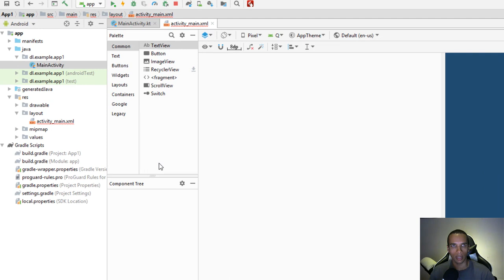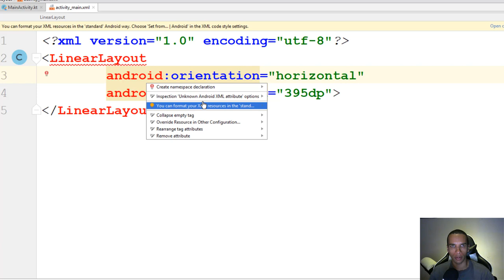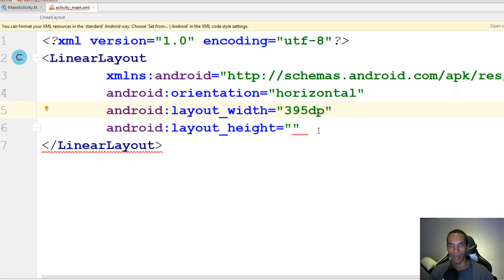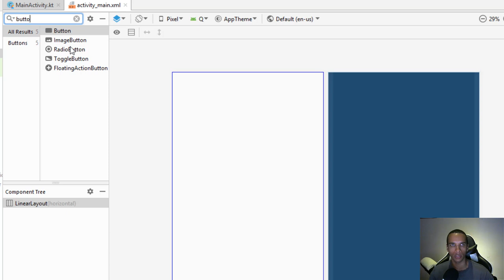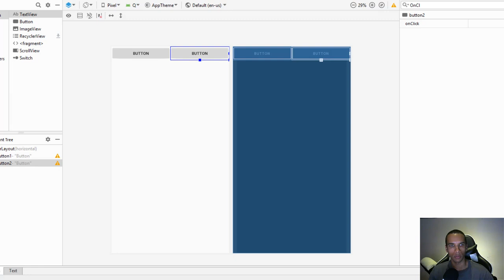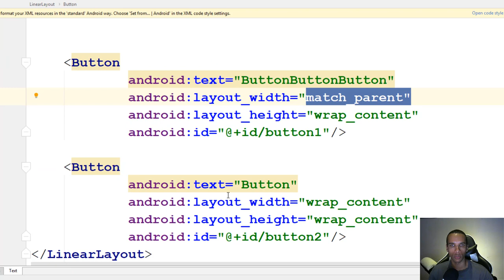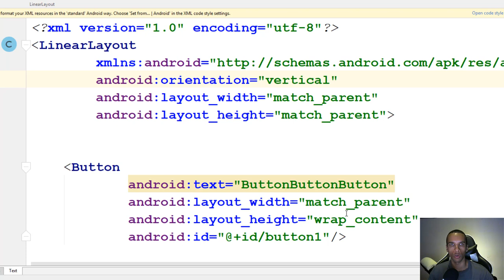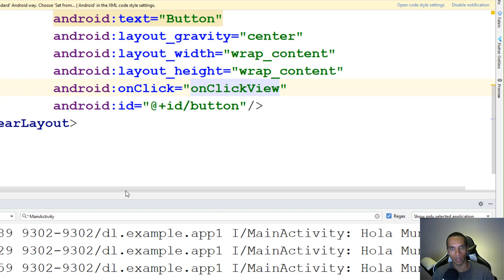LinearLayout - Atributos - Evento onClick y Actividades en Android #3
Vamos a conocer el LinearLayout, el Layout más simple de Android y como trabajar con el en conjunto